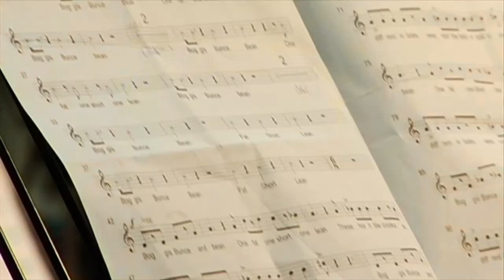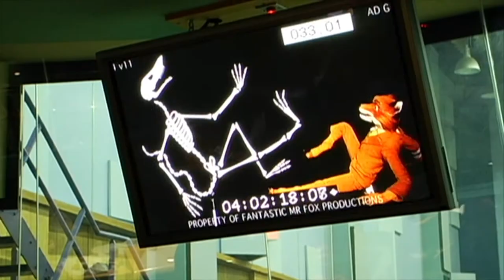The Making of Fantastic Mr. Fox - Music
Fantastic Mr. Fox Featurettes